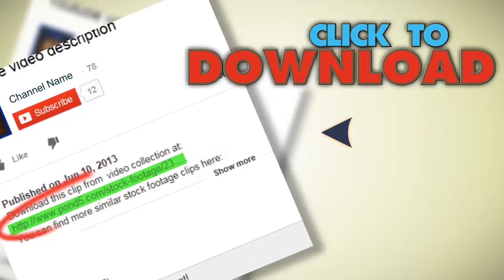Yoga In Temple. Stock Footage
You have watched Yoga In Temple. Stock Footage"